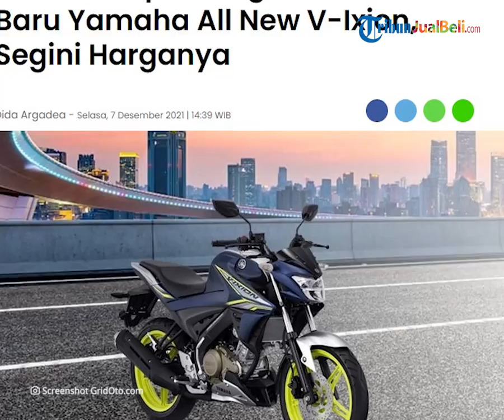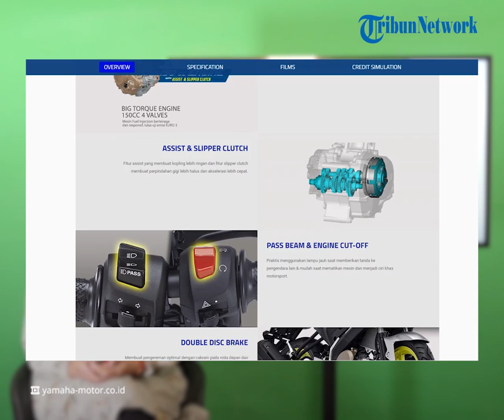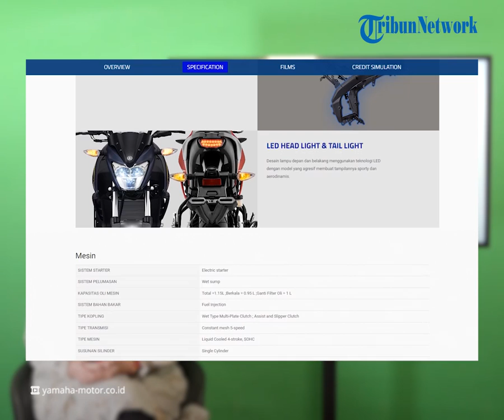REHAT: Yamaha All New V-Ixion Punya 3 Tampilan Warna Baru, Dibanderol Segini Harganya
TRIBUN-VIDEO.COM -  Motor sport non-fairing kelas 150 cc Yamaha All New V-Ixion punya tiga tampilan warna baru.

Warna yang dirilis All New V-Ixion ada Matte Blue, Matte Black dan Metallic Red. Kira-kira seperti apa ya tampilan warna baru ini?

Dikutip dari Gridoto.com, Yamaha All New V-Ixion sudah 14 tahun hadir di Indonesia sejak pertama kali diluncurkan pada 2007 silam.

Yamaha All New V-Ixion hadir dalam dua tipe, yakni tipe standar dan V-Ixion R dengan dua pilihan mesin berbeda.

Yamaha All New V-Ixion bermesin 150 cc, sedangkan V-Ixion R dibekali mesin 155 cc dengan VVA.

Pabrikan Yamaha Indonesia Motor Manufacturing (YIMM) baru saja merilis tiga pilihan warna baru untuk Yamaha V-Ixion.

Ada tiga warna yang dirilis untuk All New V-Ixion ada Matte Blue, Matte Black dan Metallic Red.

Warna paling mencolok di antara warna lainnya adalah Matte Blue, di mana sekujur bodinya dilabur warna biru tua dengan perpaduan warna silver.

Warna silver tepatnya hadir di area sepatbor depan, bagian tengah tangki, under cowl, dan di area buritan.

Untuk menambah kesan dinamis, area shroud juga terdapat striping berwarna silver dengan outline warna kuning terang.

Aksen warna itu juga hadir di area bawah batas jok pengendara dan pemboncengnya.

Asyiknya lagi di warna ini, kedua pelek All New V-Ixion juga dilabur warna kuning terang, sehingga kontras dengan warna bodinya.

Dengan kombinasi warna ini Yamaha Alll New V-Ixion jadi tampil lebih atraktif karena warna kontrasnya.

Ada juga warna Matte black yang seluruh bodinya dilabur warna hitam, dengan striping yang masih mengandalkan warna kuning terang di bagian shroud-nya.

Sedangkan warna Metallic Red punya komposisi penempatan warna mirip dengan varian Matte Blue, hanya saja mengandalkan perpaduan warna hitam dan merah.

Ngomongin soal harga Yamaha All New V-Ixion ini dibanderol Rp 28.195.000 OTR Jakarta.

(Tribun-Video.com)

Artikel ini telah tayang di Gridoto.com dengan judul "Inilah Tampilan Tiga Pilihan Warna Baru Yamaha All New V-Ixion, Segini Harganya"